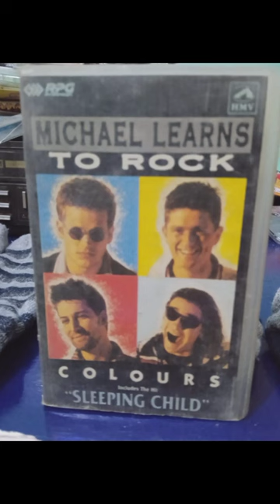audio cassette tapes for sale 7505045623